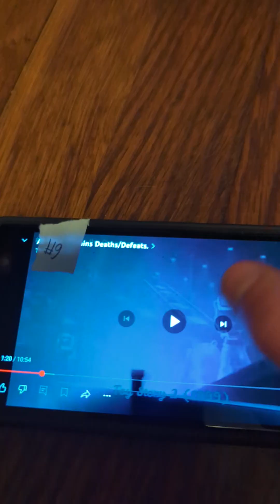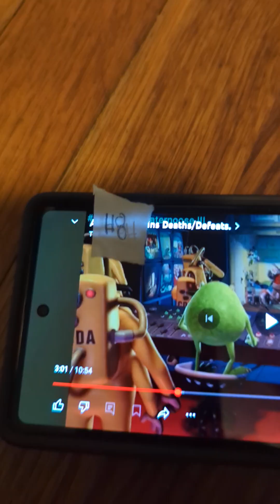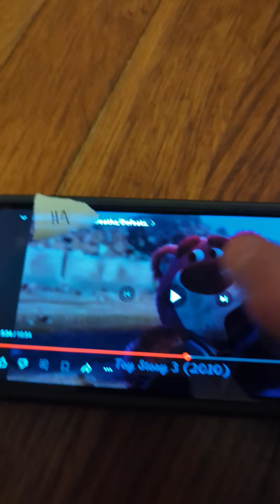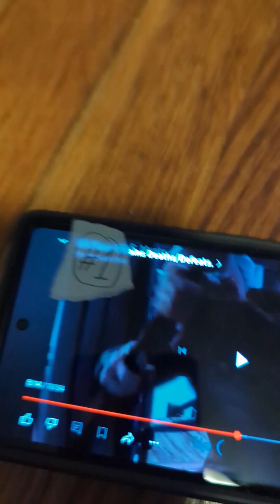ranking all Disney villain defeats final part